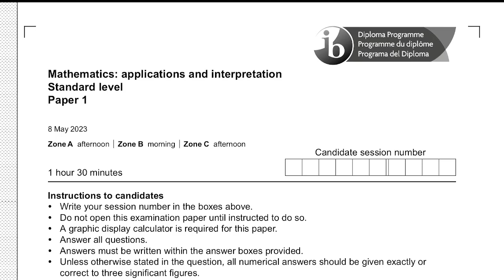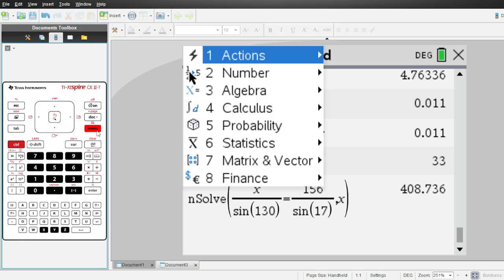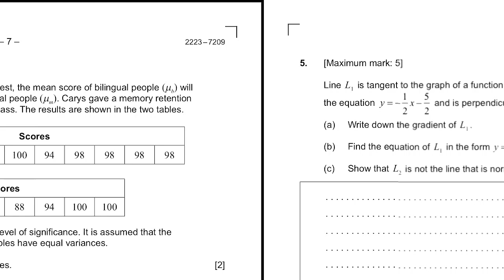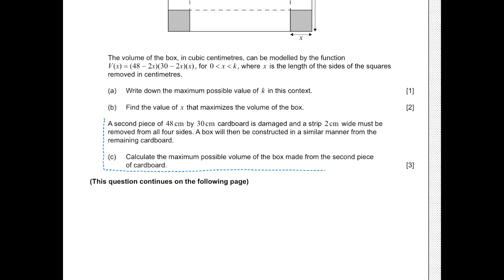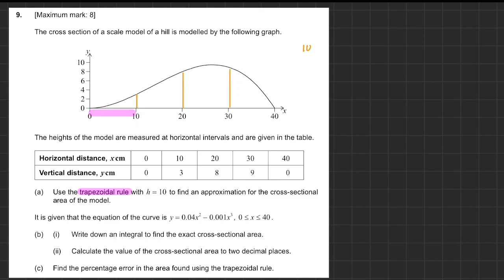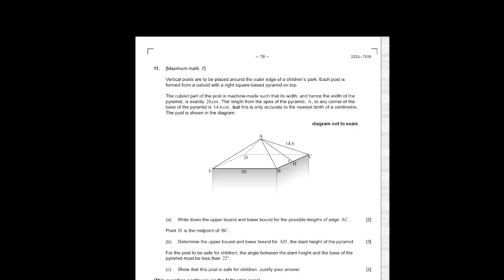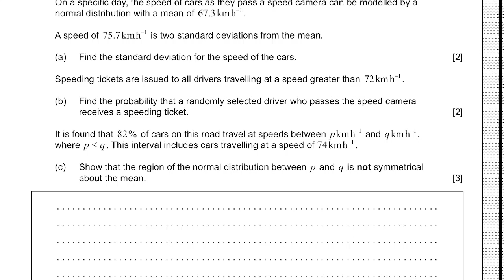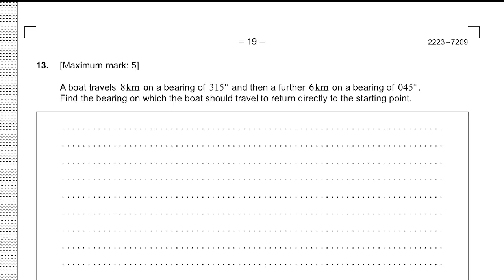[한국어][IB MATH PAST PAPER] AI SL 2023 MAY TZ1 PAPER 1 기출문제 풀이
M23/5/MATHY/SP1/ENG/TZ1